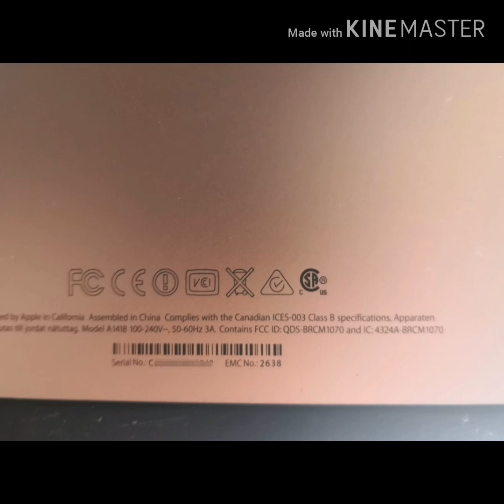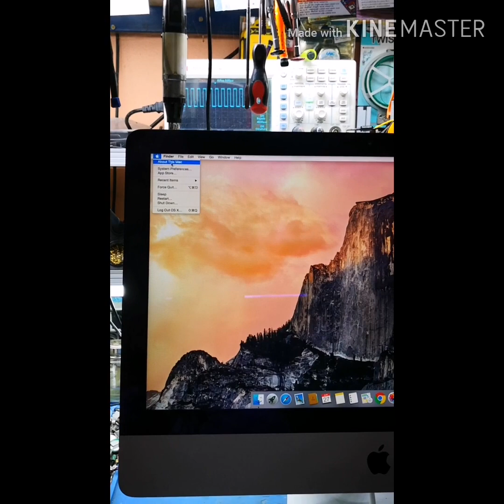iMac​ 21.5" Mid 2013​ A1418 รีสตาร์ท​ตลอด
🙏ขอบคุณท่านลูกค้าแวะมาใช้บริการครับผม🙏
ซ่อมคอมสุราษฎร์ธานี อ.บ้านนาเดิม